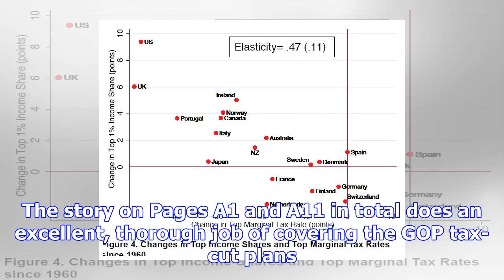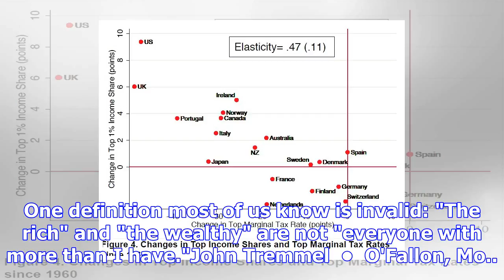Define 'the rich' and 'the wealthy' in stories about tax cut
Copies of the Finance Committee Markup are placed for each member of the Senate Finance Committee be...